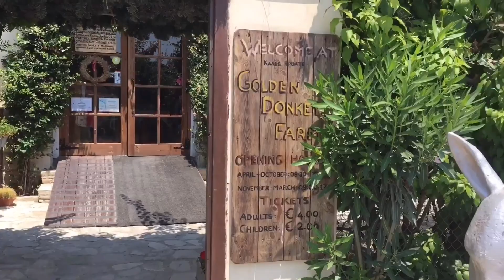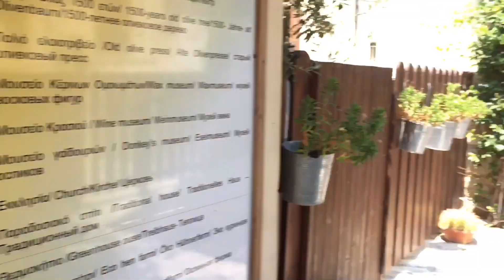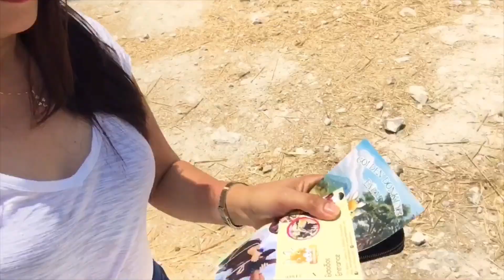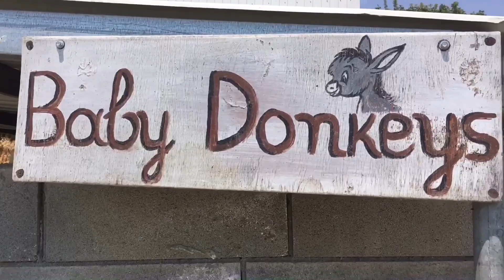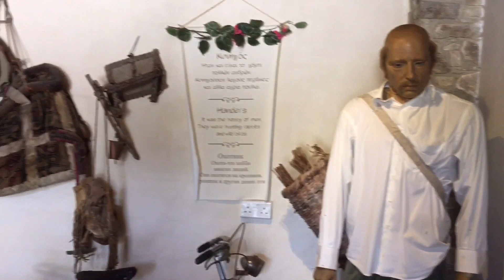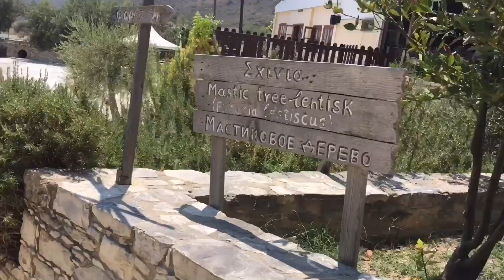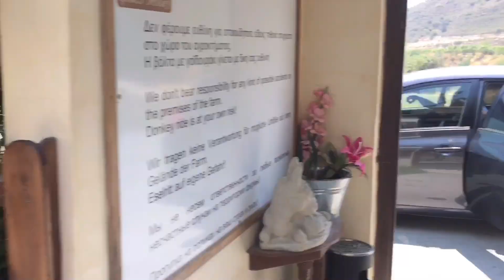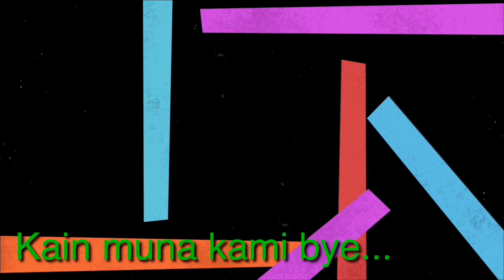A Day At Golden Donkeys Farm Skarinou VLOG#46